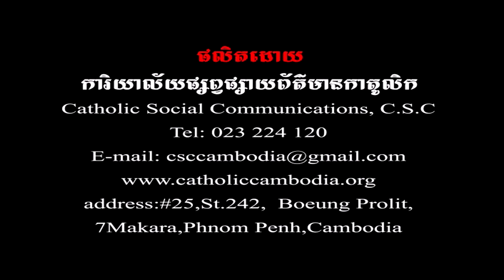ធម្មទេសនារបស់លោកអភិបាលអូលីវីយេ ក្នុងឱកាសទិវានៃការត្រាស់ហៅ 2019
ធម្មទេសនារបស់លោកអភិបាលអូលីវីយេ ក្នុងឱកាសទិវានៃការត្រាស់ហៅឆ្នាំ2019